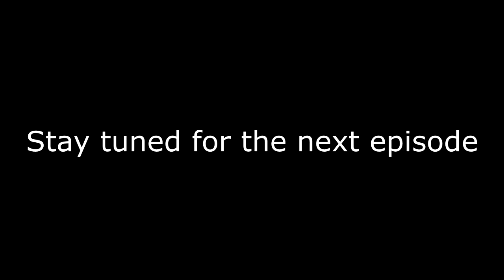Bricklayer teaches novice (Big G) how to lay bricks...